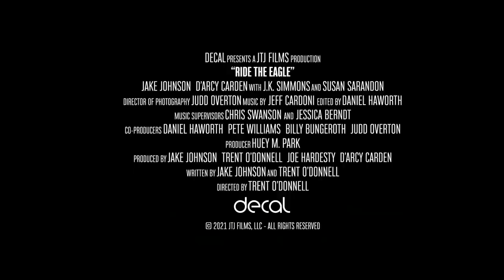RIDE THE EAGLE Trailer 2021 Jake Johnson, J K Simmons, Susan Sarandon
RIDE THE EAGLE Trailer (2021) Jake Johnson, J.K. Simmons, Susan Sarandon, D'Arcy Carden